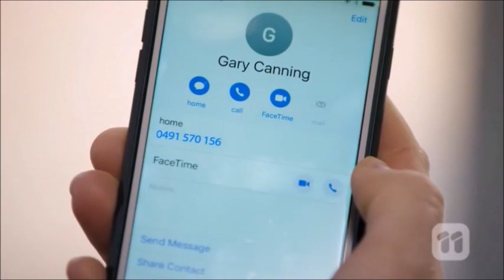Amy and Rob kiss on the head scene ep 7951